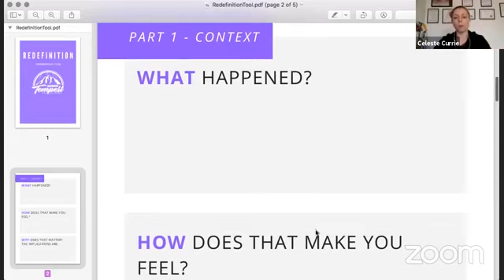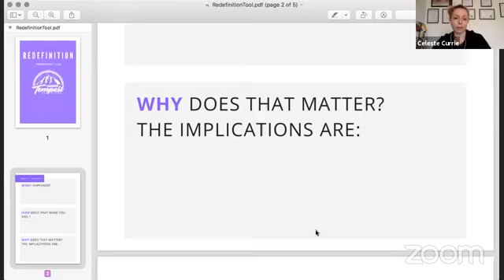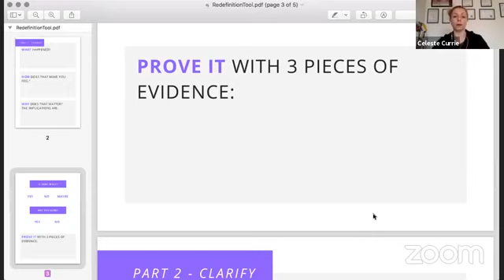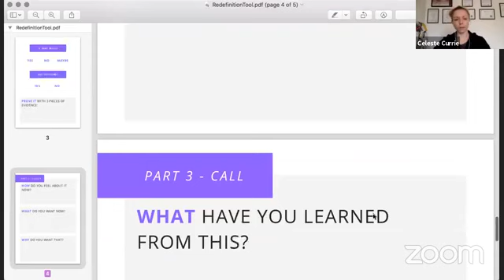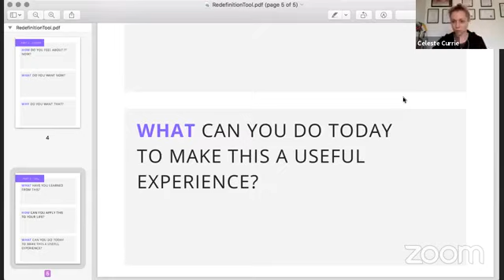𝐓𝐞𝐦𝐩𝐞𝐬𝐭 𝐑𝐢𝐬𝐢𝐧𝐠 - 𝐄𝐩𝐢𝐬𝐨𝐝𝐞 𝟔𝟏: 𝐀 𝐓𝐨𝐨𝐥 𝐅𝐨𝐫 𝐑𝐞𝐟𝐥𝐞𝐜𝐭𝐢𝐨𝐧⁣